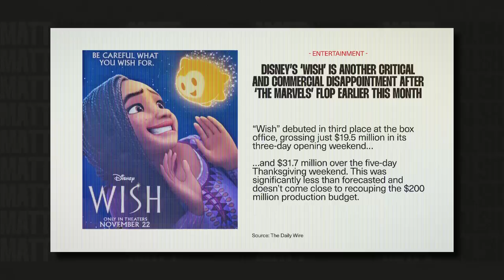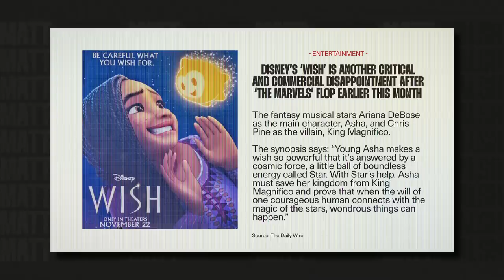What's Wrong With Disney's New Princess Movie?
Or call 844-RUFF-700

Disney’s ‘Wish’ is another critical and commercial disappointment.